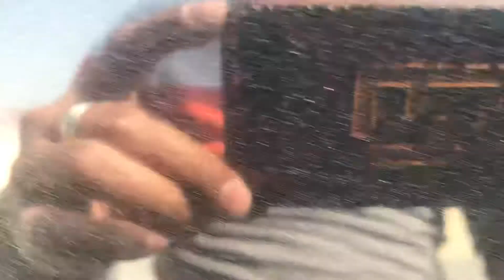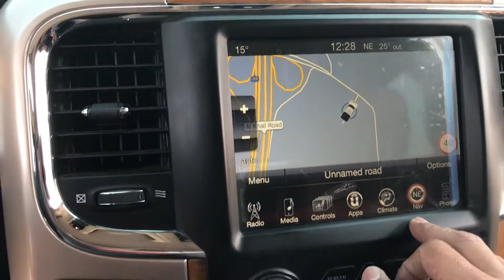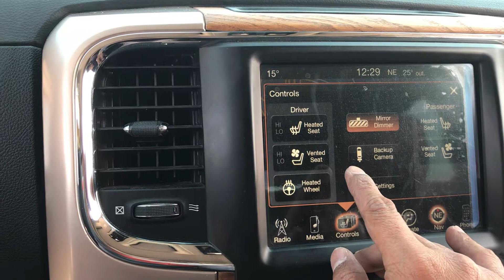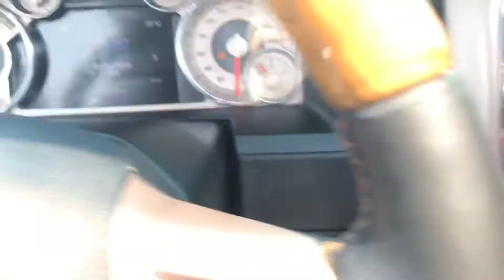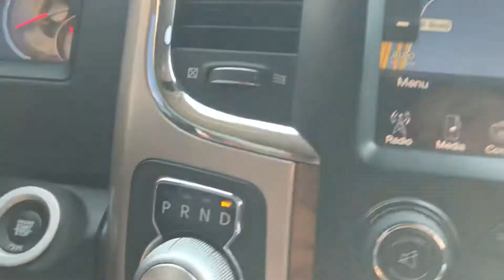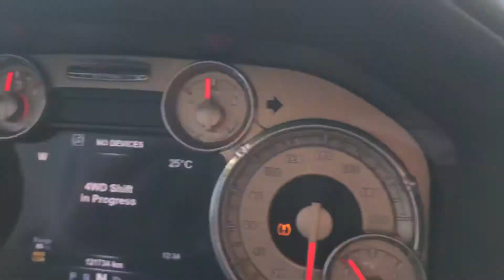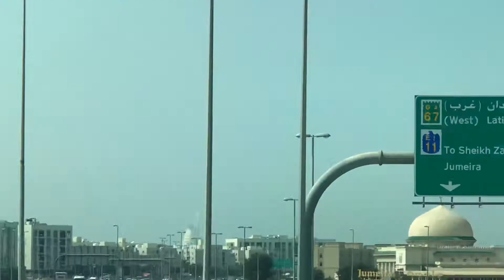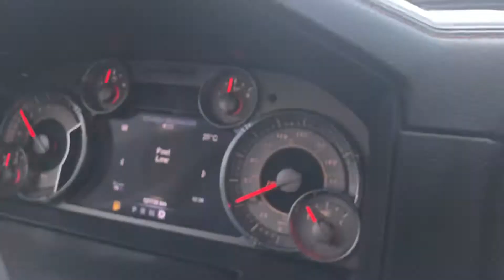2017 Dodge Ram 1500 Laramie Long Horn Edition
Comprehensive inspection